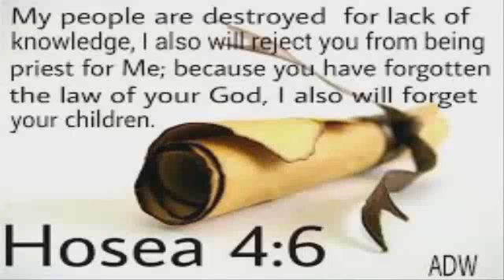Remastered song single vol 7 STEALING FROM ME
REMASTERED PUBLISHED N PRODUCED BY JOSHUA 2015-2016 .I WONT BE DELIVERING ANY NEW SONGS 4 2017 AT ALLLL MOST LIKELY NEVER. IM TO DAMAGED. LETS LET THE SOUL LESS LOSERZ HAVE ITTT THEY WANT ME TO BE OLD STILL SAYING IM A RAPPER THEN THEY GONE WANA COMPARE U TO OTHER INDUSTRY LOSERS ALWAYS REMEMBER THO I LET YALL LOSERS WIN ALWAYS REMEMBER ALWAYS ALWAYS ALWAYS .WE DO IT ALL 4 BLACK JESUS THE REAL JEZUS YA DIG ME .I NEVER GOT PAID N WE USED AW CHEAP ASS MIKE LMAO BEYOND Ls ,,,,